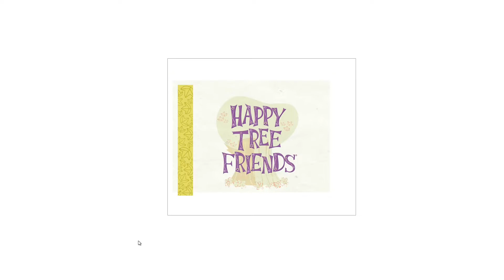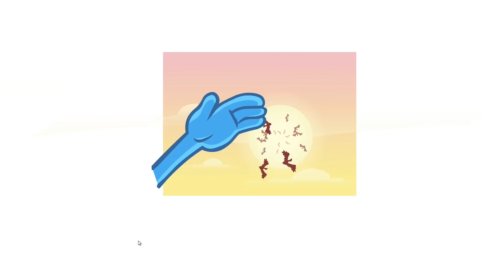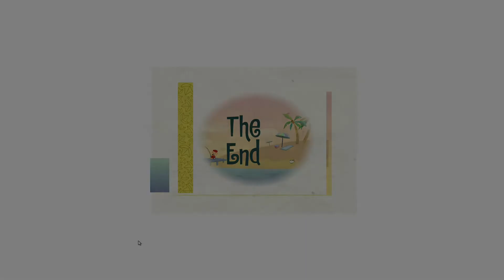Happy Tree Friends - Just Desert (Mondo's View)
A recording of Just Desert (Season 3, Episode 6) from Happy Tree Friends.

Provided by Flashpoint
Recorded on OBS Studio 27.2.4 (x64) in primary setup